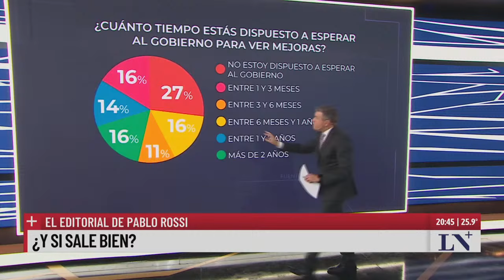¿Y si sale bien? El editorial de Pablo Rossi